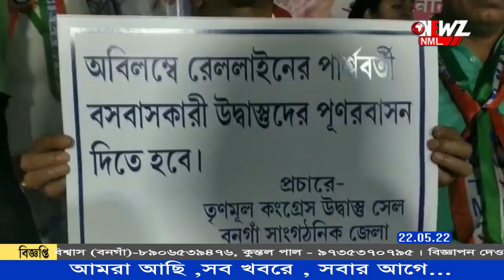বনগাঁয় তৃণমূল উদ্বাস্তু সেলের রাজনৈতিক কর্মী সম্মেলন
রবিবার অনুষ্ঠিত হল তৃণমূল উদ্বাস্তু সেলের রাজনৈতিক কর্মী সম্মেলন। উপস্থিত ছিলেন উদ্বাস্তু সেলের জেলা সভাপতি। সম্মেলনে কেন্দ্র সরকারের বিরোধিতা করে তৃণমূল নেতৃত্ব। পাল্টা বিজেপির।